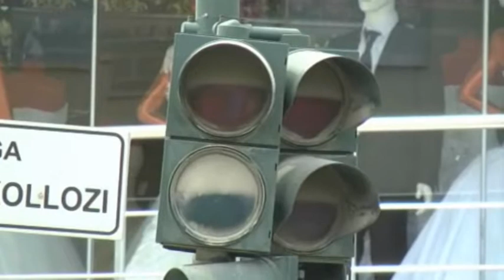VLORE INFRASTRUKTURA - 03.05.2013